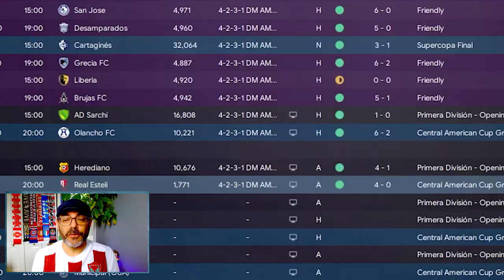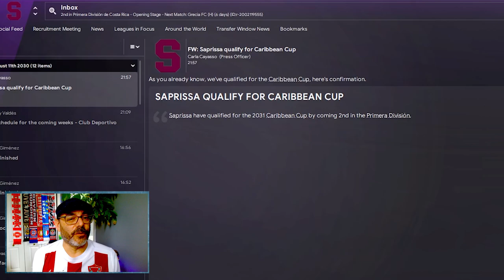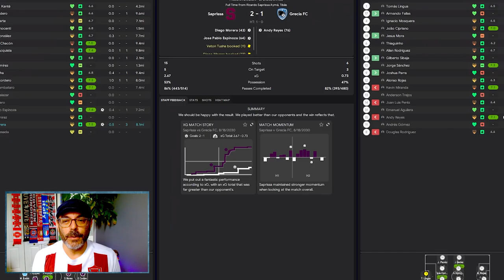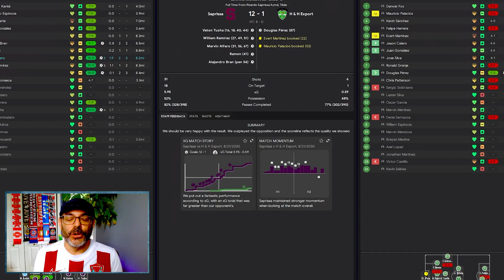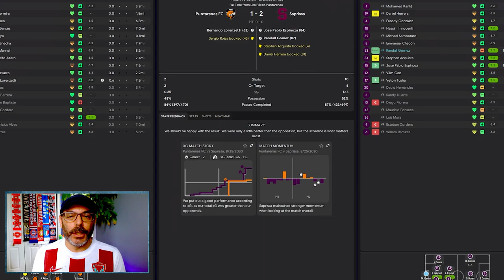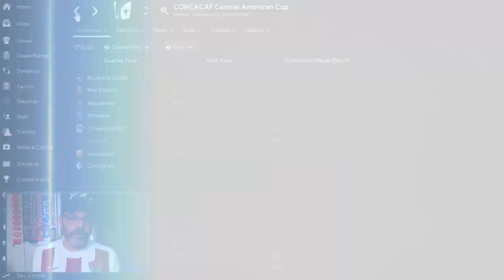We're Great So Long As No One Is Looking! - THE AMERICAN DREAM EPISODE 51 - Saprissa S2 E4